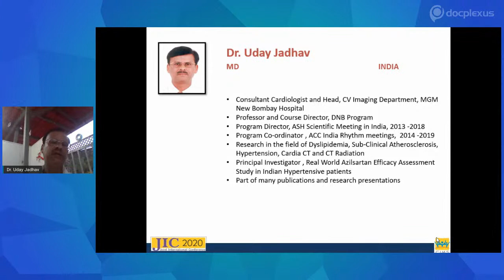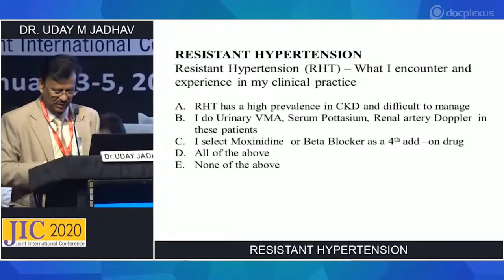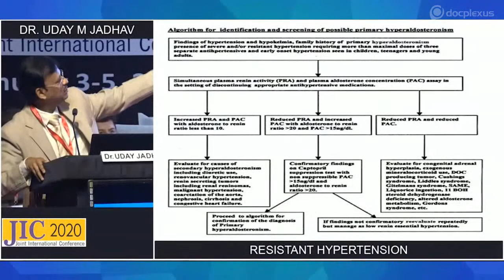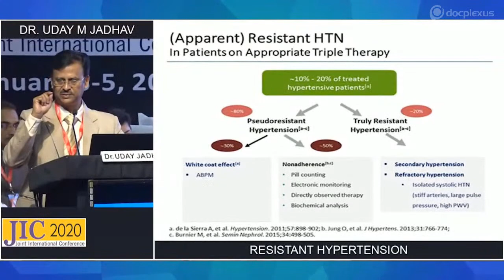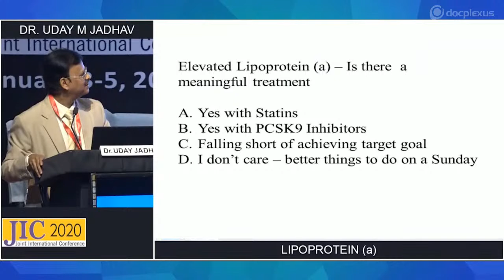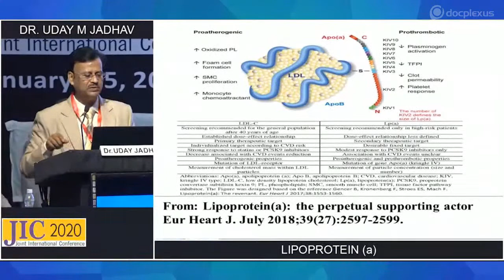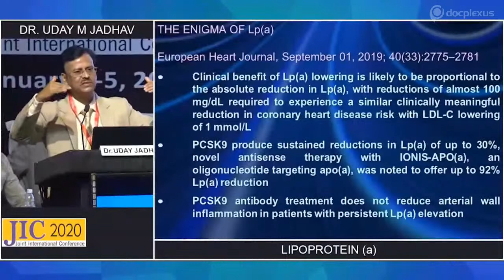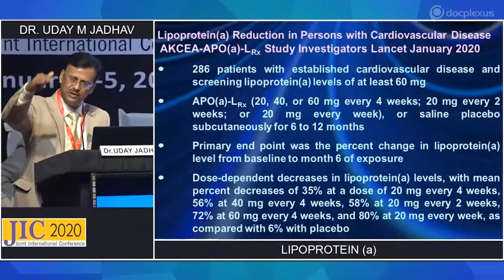A Case-Based Approach Towards Resistant Hypertension And Managing Patients with High Lipoprotein (a)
Hypertension is considered resistant when a patient does not respond well to aggressive medical treatment and is taking three different anti-hypertensive medications at their maximally tolerated doses.

Lipoprotein(a) is present in blood and is responsible for carrying cholesterol, fats, and proteins.  Its synthesis is determined by genes inherited from parents.  The concentration of lipoprotein(a) does not change much during the lifetime in males, and in women, levels increase as the natural estrogen level declines with menopause.  High levels of lipoprotein (a) increase the risk for atherosclerosis, coronary heart disease, peripheral vascular disease, aortic stenosis, thrombosis, and stroke.

To help doctors know more about management approach in patients with such conditions, Docplexus has organized an interactive case-based session on 22nd July 2020, 7:00 PM onwards.

In this session, experts from the field of cardiology Dr. Uday Jadhav, Dr. Milan Chag, and Dr. Vivek Patel will share their insights on the “Management Of patients with high lipoprotein (a) and those with resistant hypertension”.

Come, be a part of this informative session and get your doubts cleared from the experts.